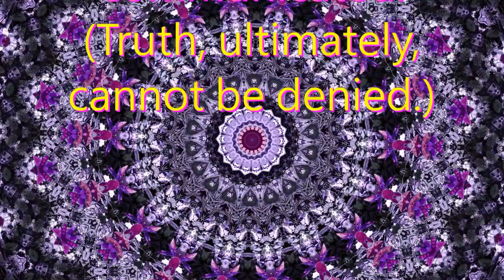Thought - Spiritual Facts in Seven